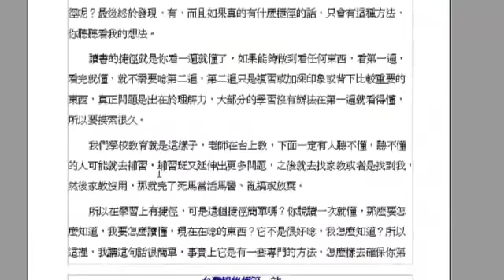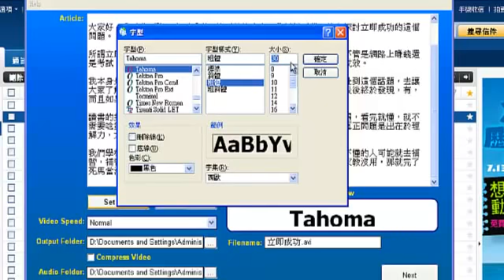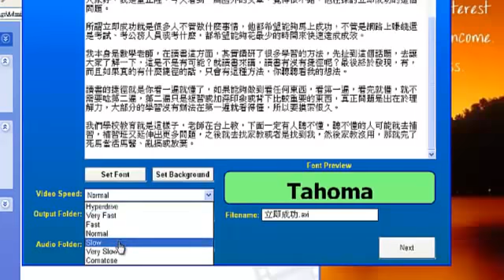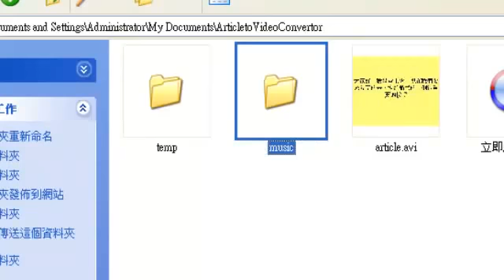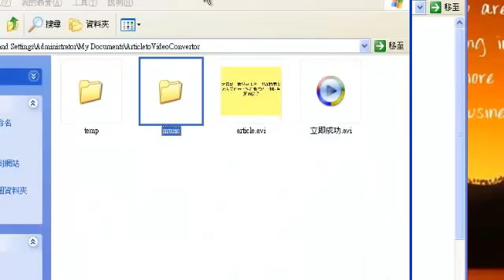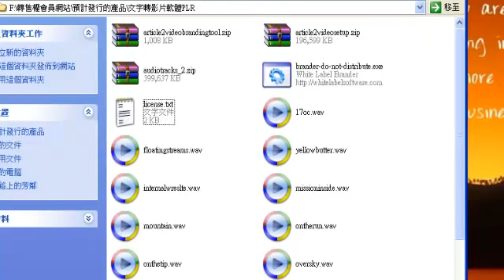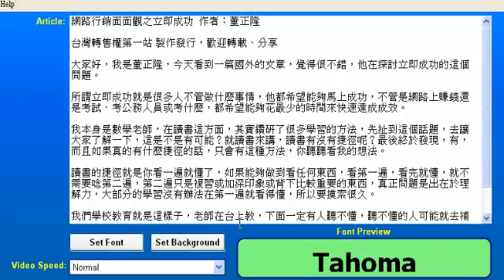利用PLR文章加上文字轉影片軟體示範教學 (28e-Fh_9miE)